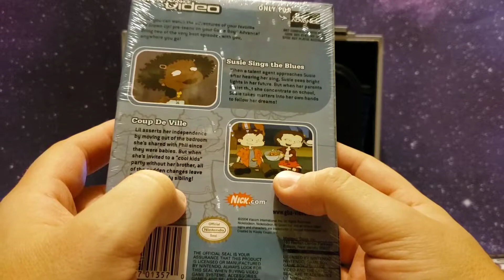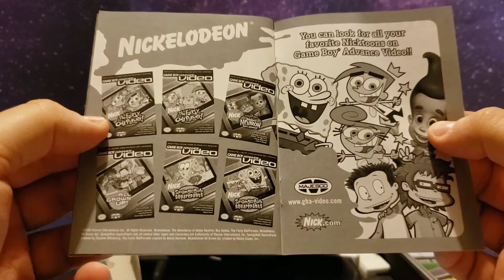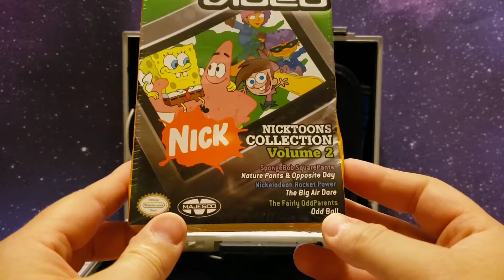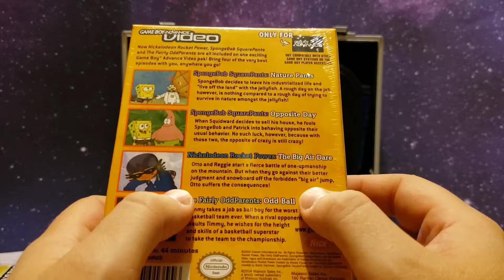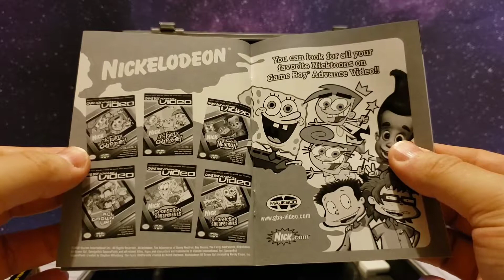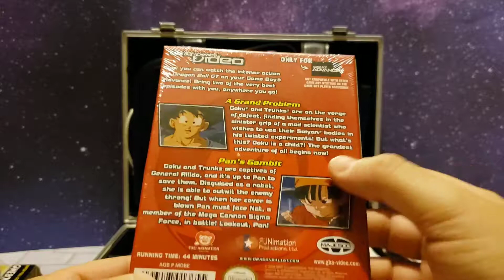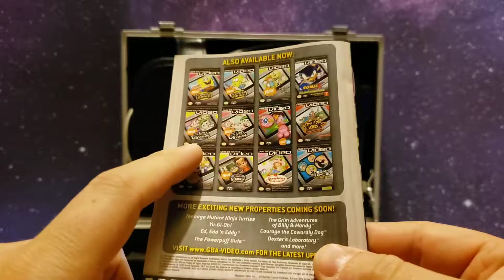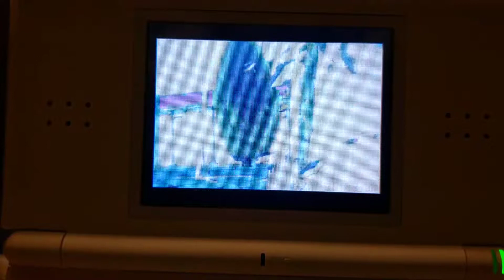Gameboy Advance Video eBay Haul and Collection Update!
In this video I show my awesome deal I got on a Game Boy Advance Video sealed bundle on eBay as well as show you my current collection.  I'm hoping to eventually complete the line and this definitely helped out in that process.